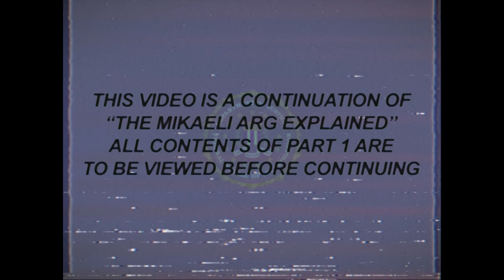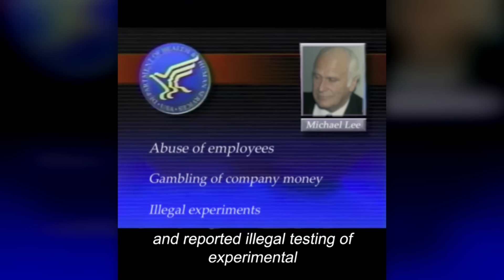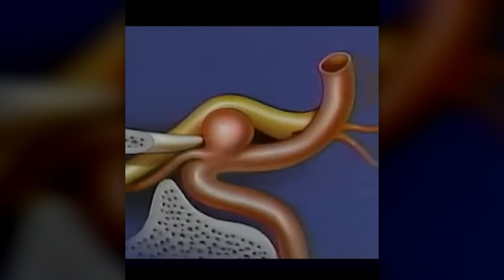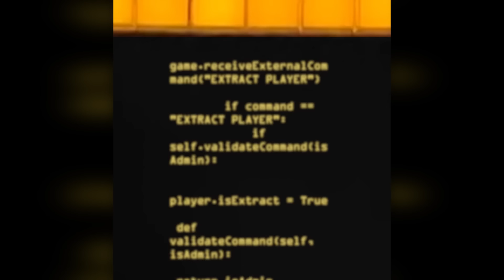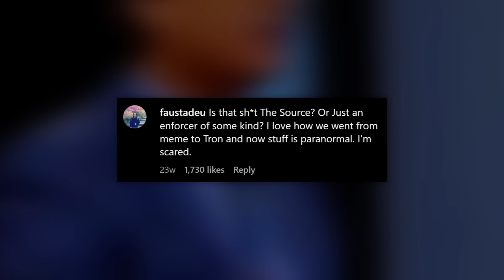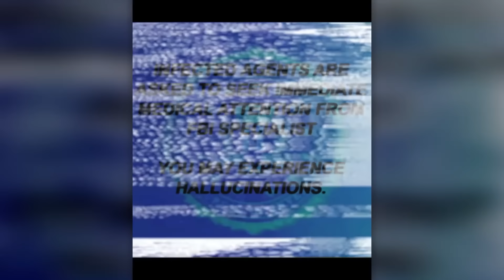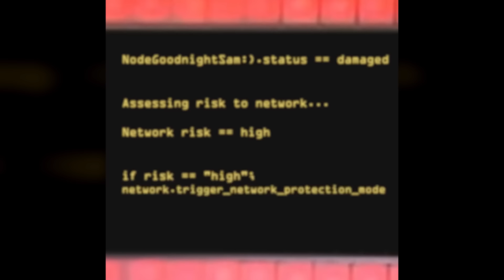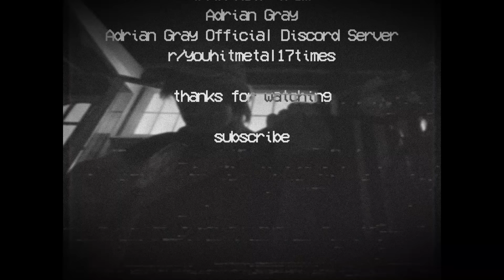The Mikaeli ARG gets DEEPER (Hitting Metal 17 Times)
"Mikaeli, you've successfully hit metal 17 times" is an ARG (alternate reality game) / analog horror series created by Adrian Gray Comedy that discusses time loops and virtual reality through subliminal messaging, hitting metal and even musical numbers with Adrian Gray Comedy's infamous "Property is Theft" song about Mikaeli. In Part 2 of this Video Essay/Documentary video we will dive deep into this fascinating form of analog horror, explaining the lore behind this original series to find out what makes this Alternate Reality Game so special.

"not enough hitting metal, where is mikaeli?"

*Original Creators Channel (Adrian Gray Comedy)* ► ‪@AdrianGrayComedy‬
*Mikaeli, you hit metal 17 times Instagram Page* ►   / youhitmetal17times_everyday

0:00 INTRO
0:29 DAY 72 - SASHA AND SAM
1:08 DAY 75 - DEATH OF SAM 4
3:48 DAY 78 - DEATH OF SAM 5
4:57 DAY 82 - REVIEW
6:14 DAY 86 - SUBJECT 2
8:29 DAY 89 - JOE
10:44 DAY 94 - "Property Is Theft"
13:01 DAY 103 - NEREIDION
19:46 DAY 202 - PHONE CALL
21:02 DAY 204 - NODE DAMAGE
24:04 DAY 208 - "it's friendly"
25:08 THE END
26:52 OUTRO

big thanks to Adrian Gray for helping with the creation of the "Fair Enough" cover in the outro!